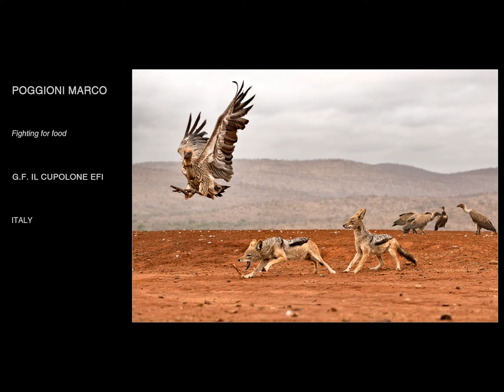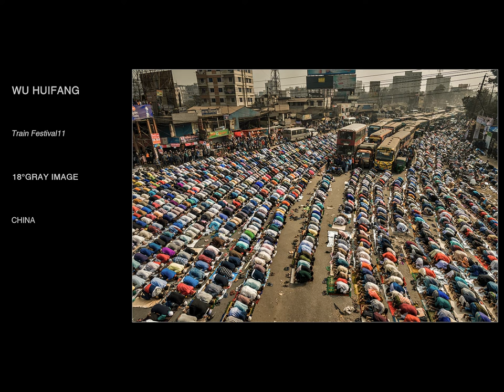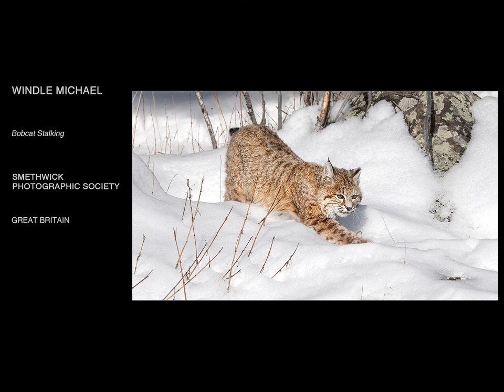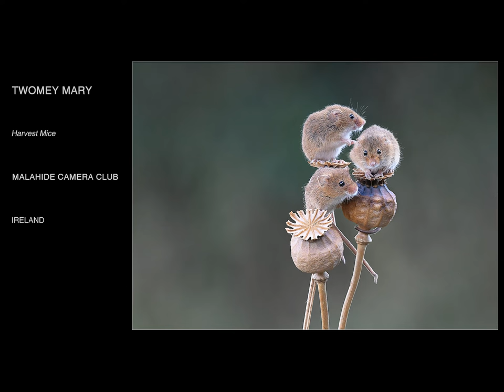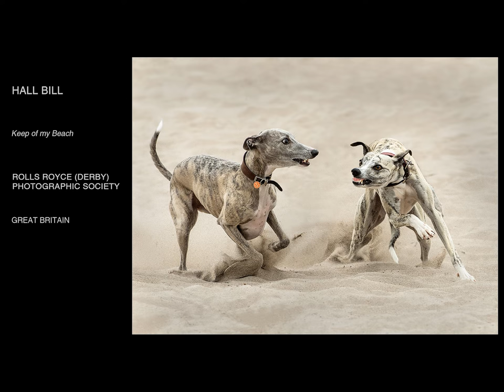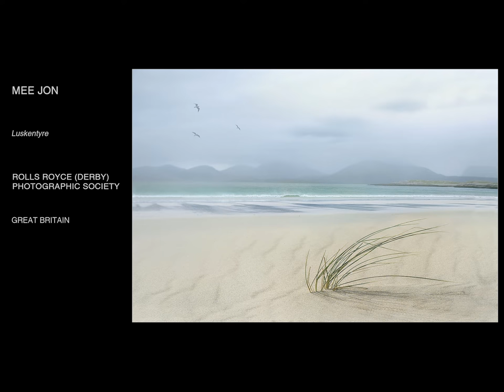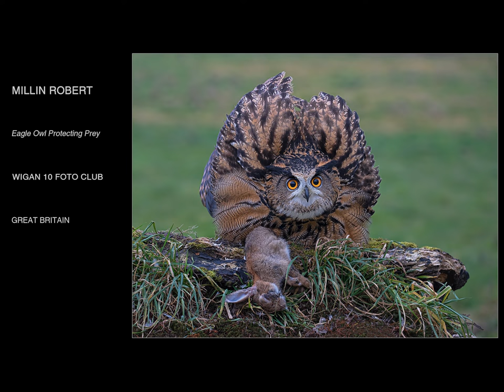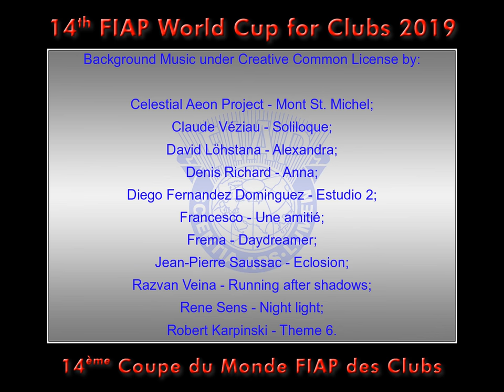FIAP Photo Academy / Awards Ceremony for the 14th FIAP World Cup for Clubs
FIAP Photo Academy is hosting the Awards Ceremony for the 14th FIAP World Cup for Clubs